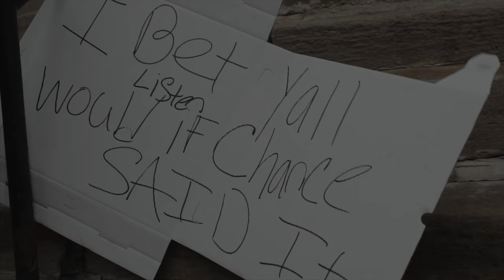Joel Q - Vibe Dealer [Prod By: Ju Cannon] (Official Video) Shot